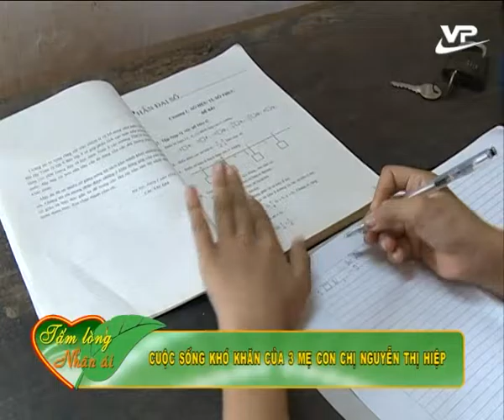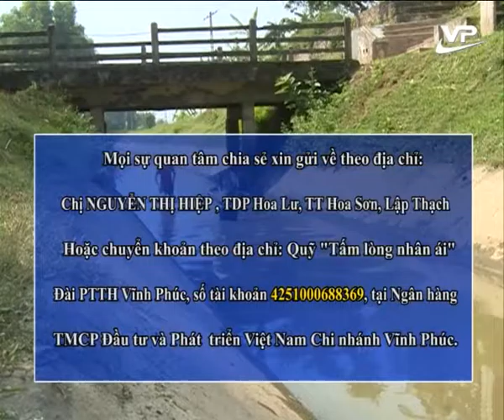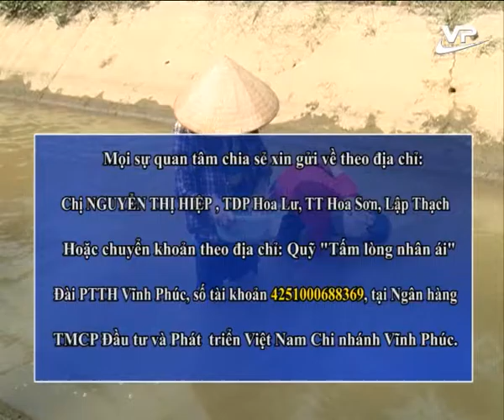Tấm lòng nhân ái 14.08.2016